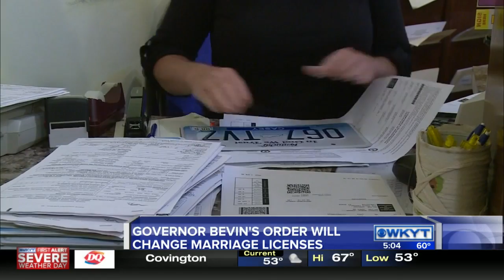WKYT This Morning at 5:00 AM on 12/23/15